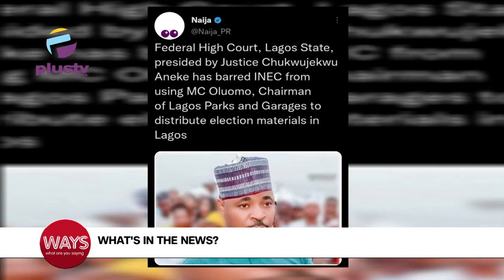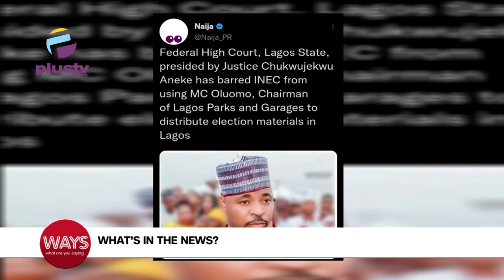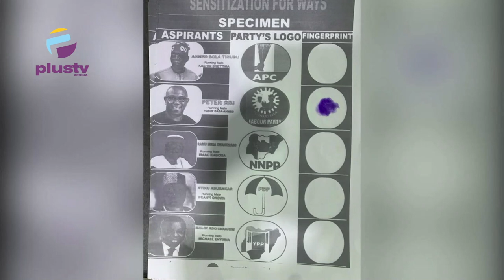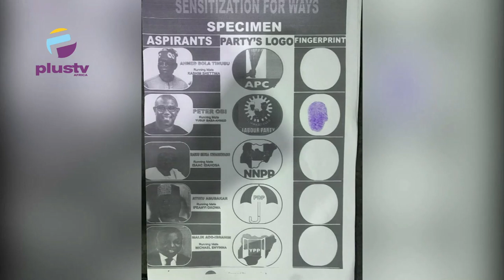INEC Barred From Using MC Oluomo To Distribute Election Materials|We Didn't Raid Tinubu's House-EFCC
00:00 - Intro & World Day Of Social Justice
1:32 - Lagos Federal High Court, Barred INEC From Using MC Oluomo To Distribute Election Materials In Lagos
3:02 - Nigeria Is Better Than We Met It In 2015 - Lai Mohammed
3:50 - N400BN: We Didn't Raid Tinubu's House - EFCC
5:40 - Voters Sensitization